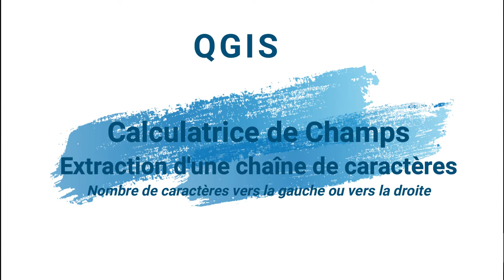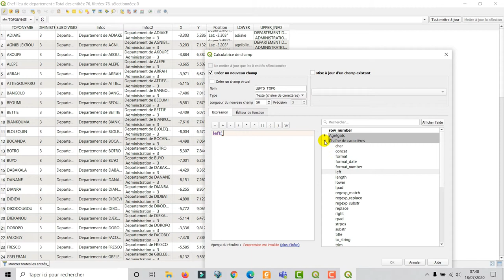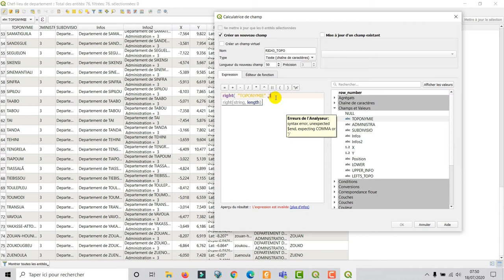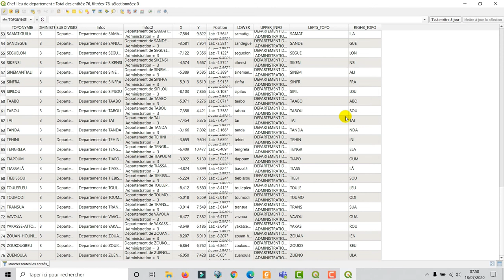[Geo_MYTNMAC] QGIS 28–Extraire une chaîne de caractère contenant n caractère d’une colonne existante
Cette vidéo présente la procédure de création d'une colonne et son remplissage à partir de l'extraction des n caractères d'une colonne existante, via la calculatrice de champs dans QGIS 3.10.6. L’environnement utilisé est Windows 10.